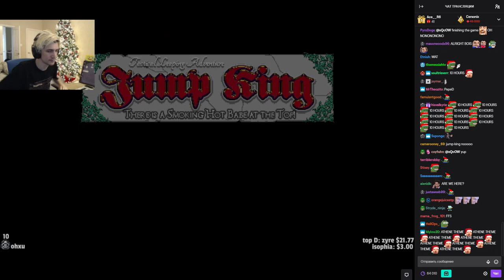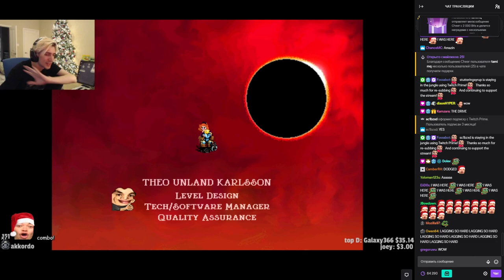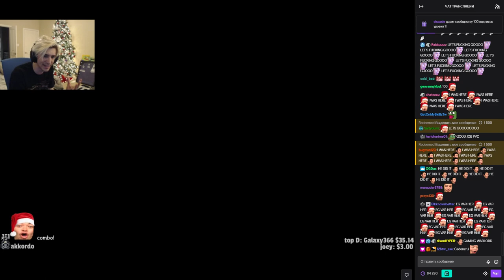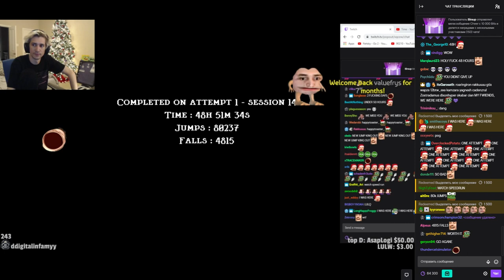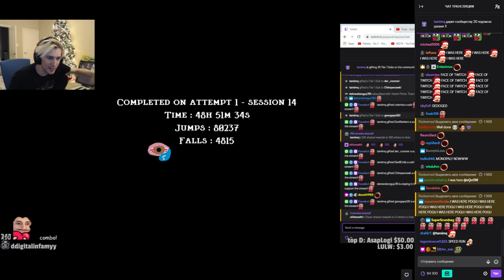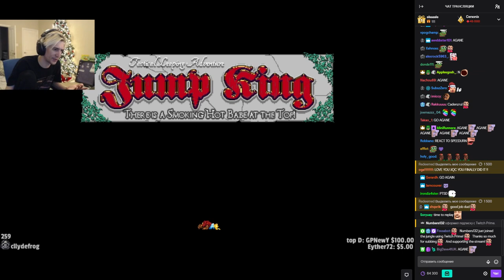xQc BEATS JUMP KING | Ghost of the Babe | Part 6 (with chat)